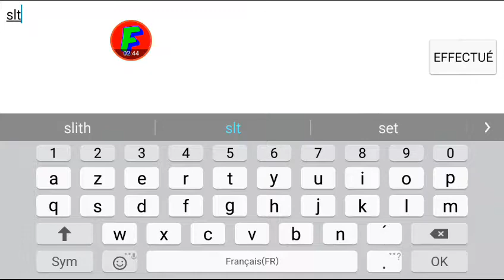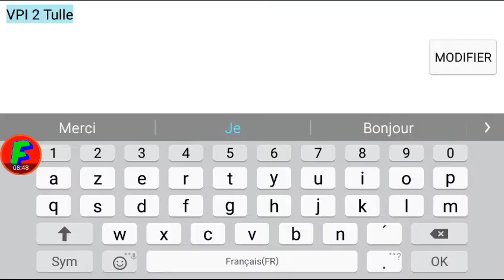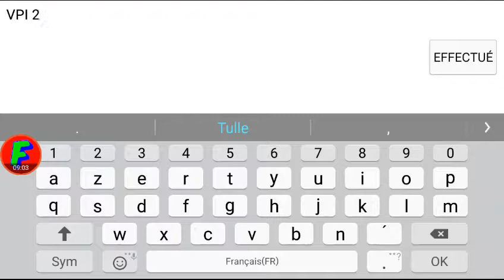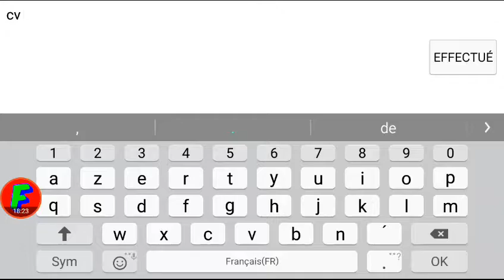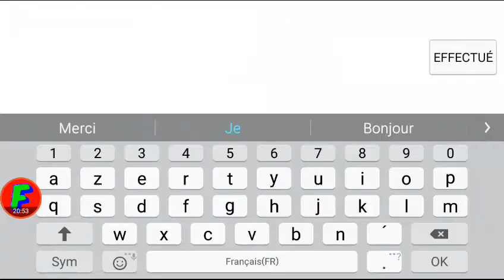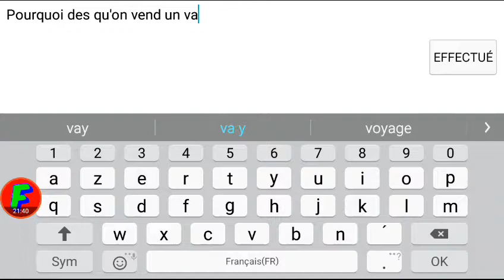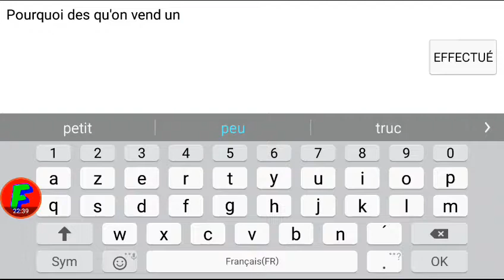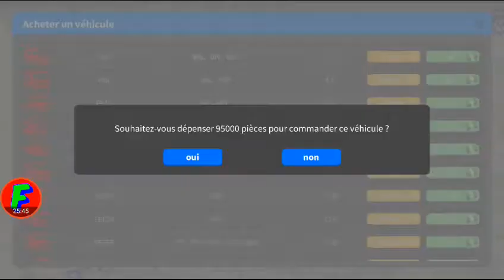GAMORSEC : Je passe mon niveau 31 et j'achète le CCR